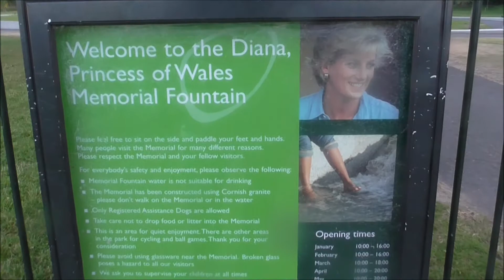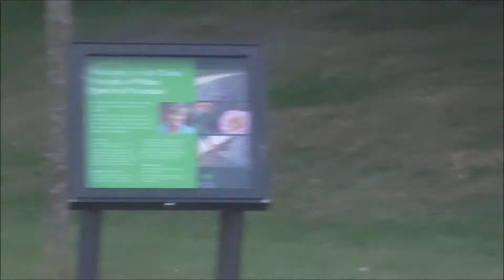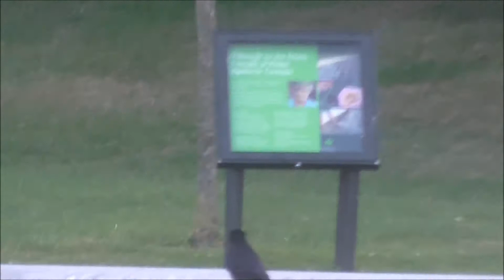Krasna spomienka na princeznu Dianu